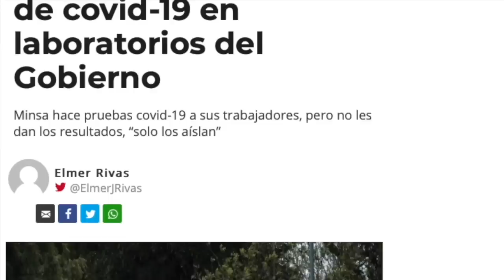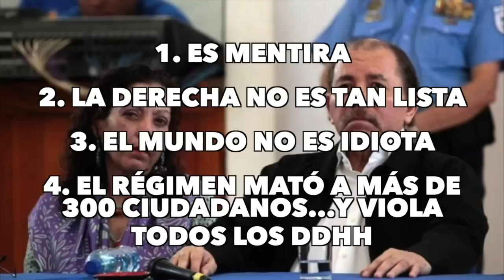Ortega, Carlos Emilio y la cumbia del virus importado en La Última Mirada News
Las noticias satíricas en La Última Mirada News